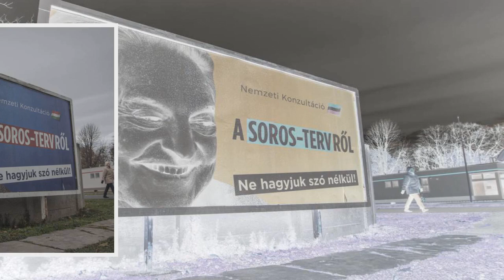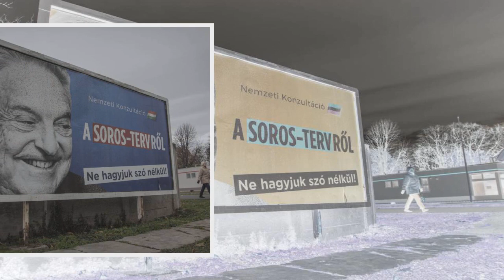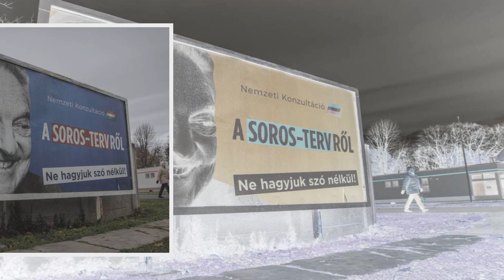Orbán contra Soros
Tibor Kovacs vivió al lado de un conspirador. Era solo un crío cuando habitaba un apartamento de altos techos, a la vuelta de la esquina de la residencia de la familia Soros. Allí, en el barrio de Lipotvaros, en Budapest, creció también Gyorgy Schwartz, que más tarde cambiaría su apellido por Soros para ocultar sus raíces judías durante la ocupación nazi, y a quien hoy el Gobierno húngaro considera su enemigo número uno del Estado. El “responsable”, afirman, de poner al país bajo el foco de las instituciones comunitarias y de tratar de “minar” su estabilidad. El “culpable” de la crisis migratoria que ha sacudido Europa, resume Kovacs, de 75 años, un hombre de rostro afilado y lengua más afilada aún. “George Soros no es húngaro, nació aquí como pudo hacerlo en otro lugar; si lo fuese no pondría en riesgo nuestra herencia y nuestras tradiciones mandando aquí miles de refugiados musulmanes”, sentencia este funcionario jubilado. V: ves_001533.mp4